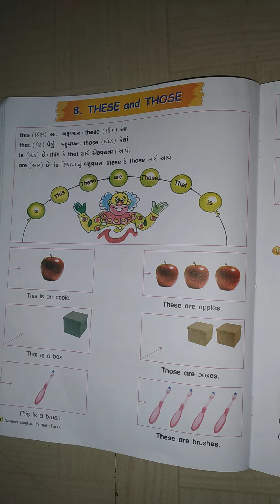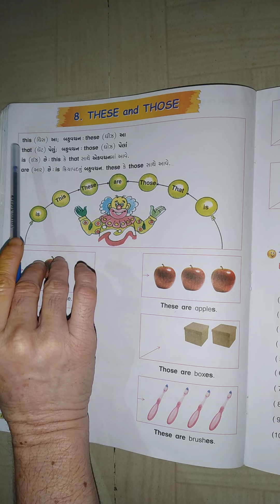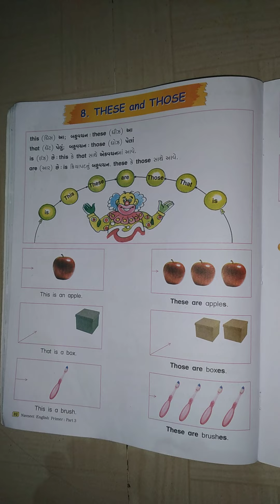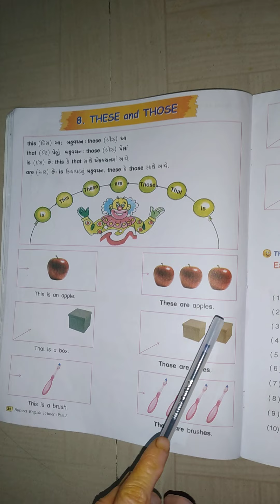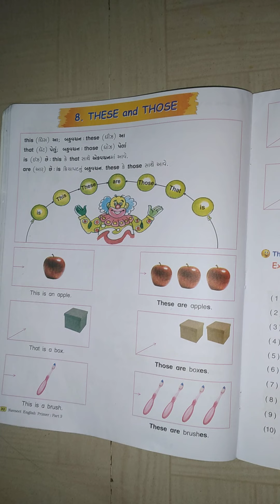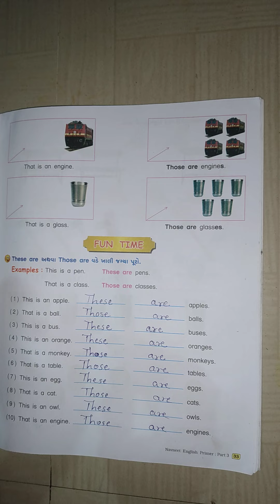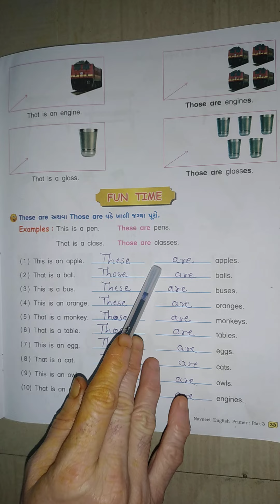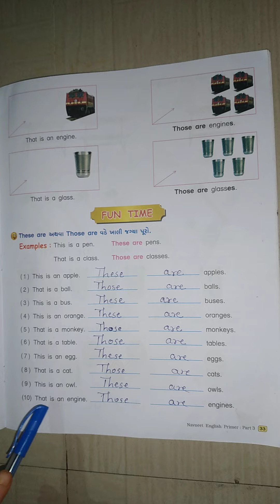14/12/2020 STD-3 ENGLISH (GUJ.MED)